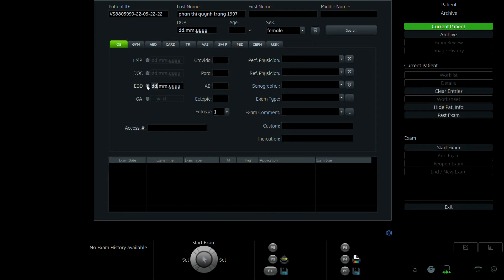PHAN THỊ QUỲNH TRANG 1997 p1